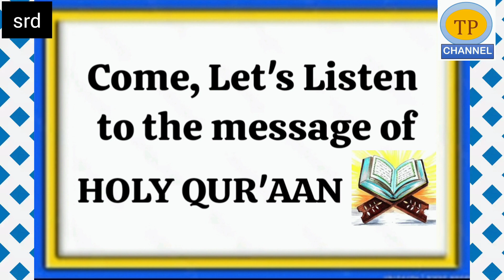Monthly Darse Qur'aan to be held on 27/8/23 SUN Aft Maghrib to Ishaa'n @Masjid Ghousie Rajampet SRD